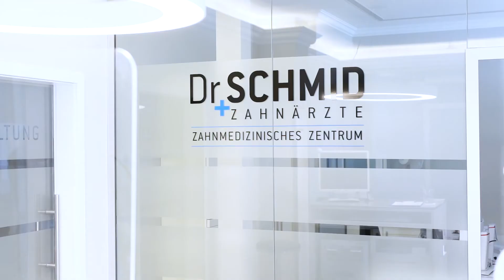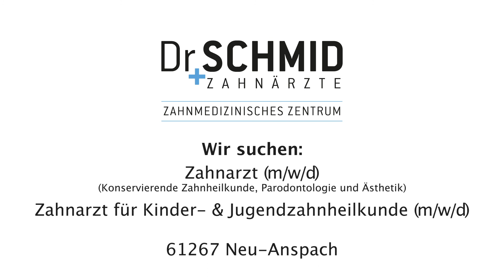Du bist Zahnarzt und hast du Lust auf ein tolles Team? Bewirb dich jetzt bei uns in Neu-Anspach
Hast Du Lust auf einen Job in einem Zahnmedizinischen Zentrum, in dem Du eigenständig arbeiten und Dich weiterentwickeln kannst?

Deine Vorteile bei uns:

* Ein tolles Team aus freundlichen Kollegen welches Dich unterstützt und motiviert
* Du bekommst ein sehr gutes Gehalt und Deine Spezialisierung wird bezahlt
* Bei uns kannst Du Dich weiterentwickeln und diverse Aufstiegsfortbildungen erwerben
* Du hast die Möglichkeit selbstständig und eigenverantwortlich zu arbeiten
* Klare Arbeitsabläufe, eine sehr gute Organisation innerhalb der Praxis und im Team
* Bei uns wird jeder einzelne sehr geschätzt und wir haben viel Spaß an unserem Job

Du arbeitest aktuell in einer Zahnarztpraxis und überlegst zu wechseln?
Keine Sorge! Auch andere unserer Mitarbeiter sind bereits auf diesem Wege zu uns gekommen und wir kennen die Situation...

Deine Bewerbung bleibt unter uns und ist vollkommen vertraulich.

Kennenlerngespräche können auch gerne nach Feierabend stattfinden.